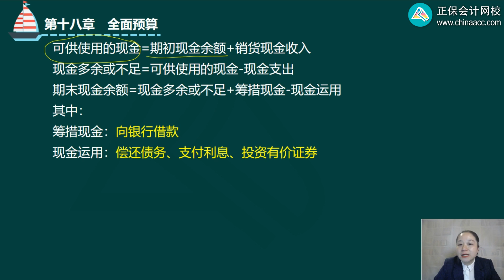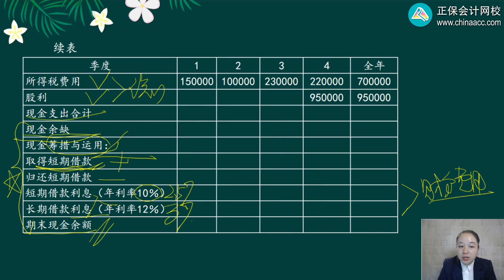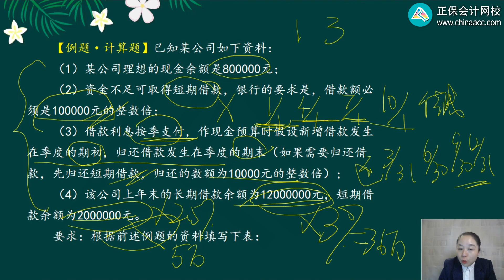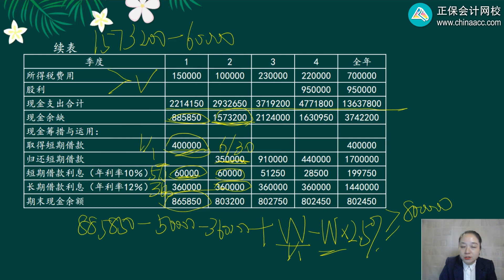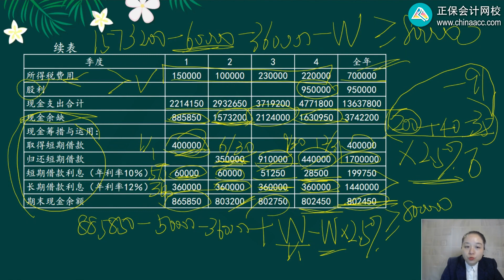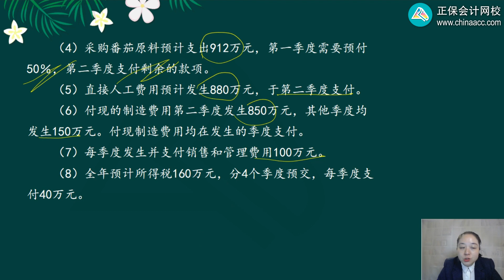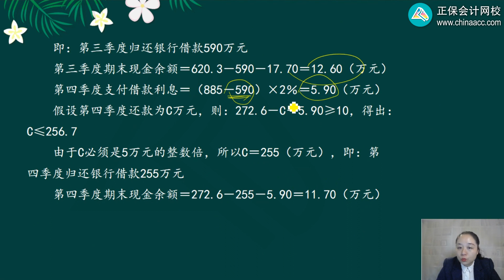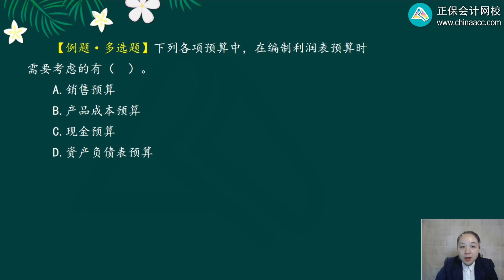2022 CPA 财务管理 黄静 基础精讲班第1805讲 现金预算、利润表预算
2022 CPA 财务管理  黄静 基础精讲班